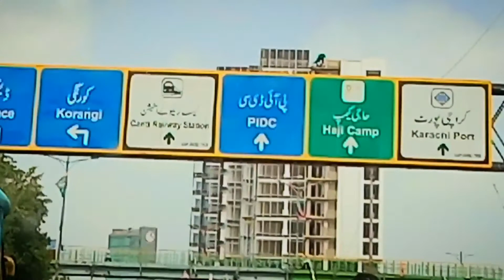Travel in Karachi, Sindh, Pakistan.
This is the video of Traveling in Karachi. Passing by Main Areas and Buildings of the City. The City that is indeed the Heart of Sindh and Pakistan.